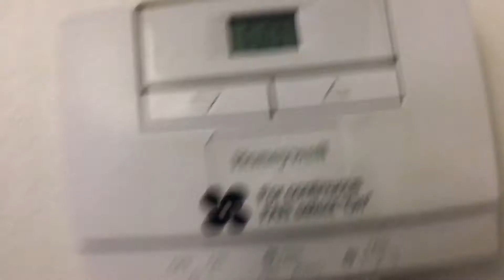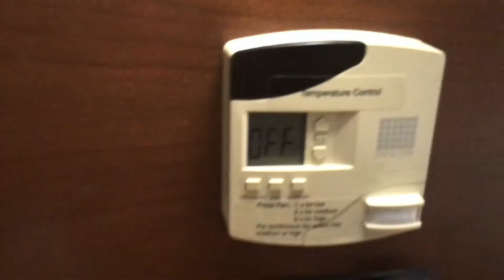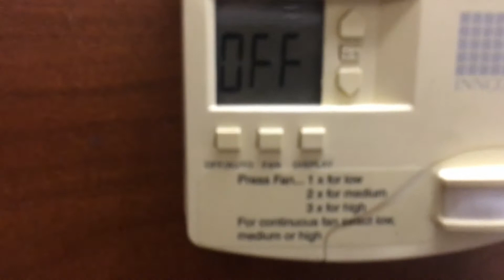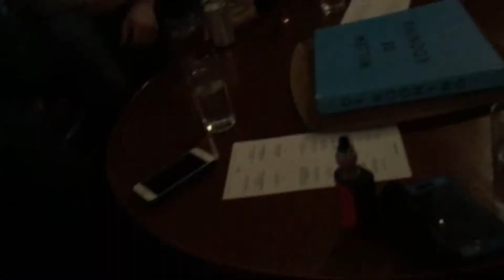Chicago Stuff | Creepy Corners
Hi everyone!  Took a trip to Chicago last week.  Not too much to show or tell, but it was a good trip.  Hope you all are having a great weekend! :~)

Cat:  Luna (the best kitten ever)

Video Editing Software:  Wondershare Filmora